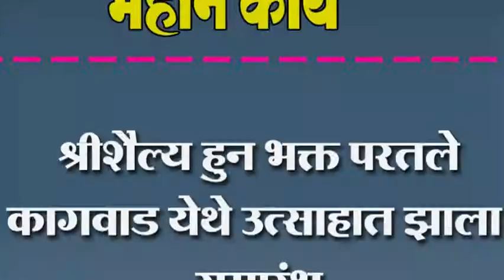श्रीशैल्य हुन भक्त परतले ; कागवाड येथे उत्साहात झाला समारंभ